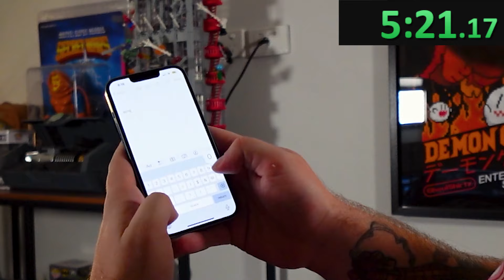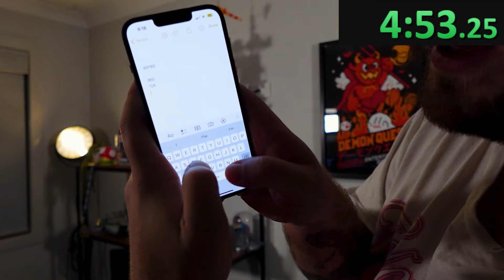Answering the 100 most Googled questions in 15 minutes or less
How did you go? Do you think you could answer all of them?